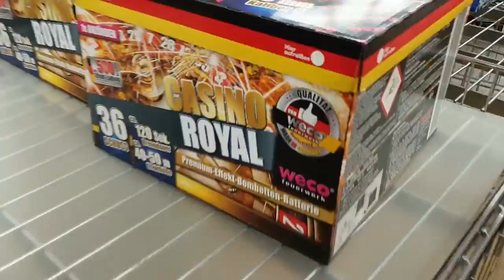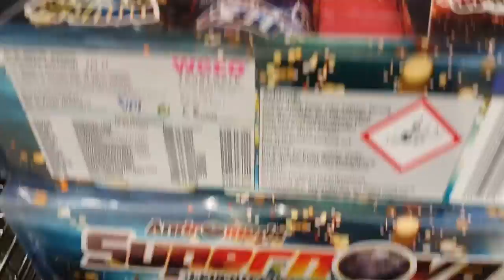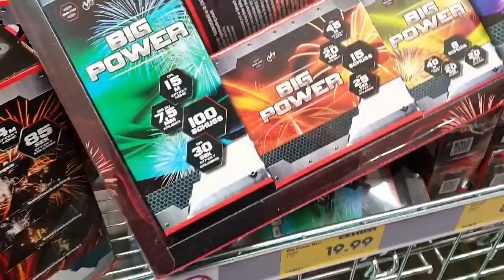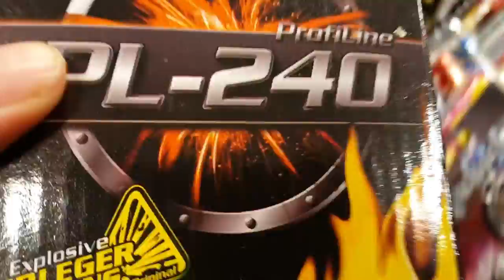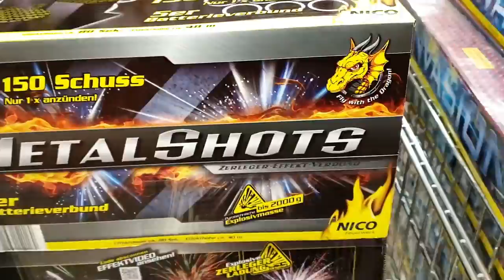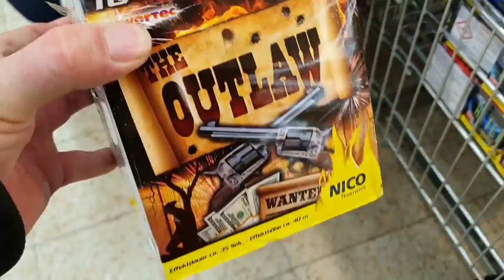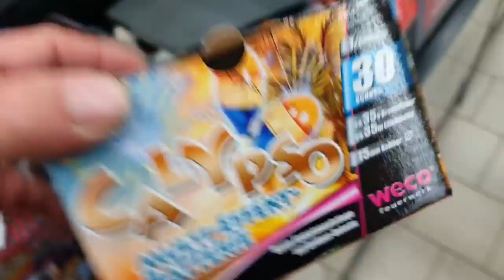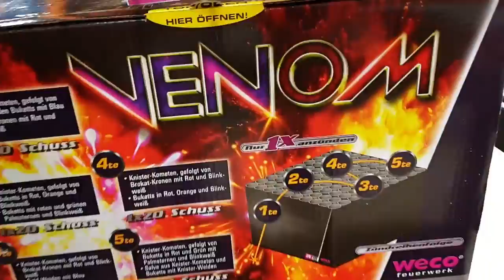Silvester Feuerwerk Einkaufstour 2019/2020 I The Hawk Fireworks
Die diesjährige Silvester Einkaufstour. Wir hatten sehr viel spaß und haben doch die einen oder anderen Artikel mit eingesackt.

Filet meine Freunde.

Hier auf meinen Kanal gibt es viel Feuerwerk und viel zu Lachen. Es gibt nichts schöneres als Feuerwerk und eine geile Community.

Sei teil meiner Community und verpasse kein Video mehr.

Abo ran und Glocke an. Würde mich freuen.